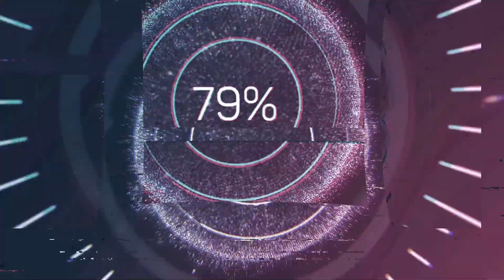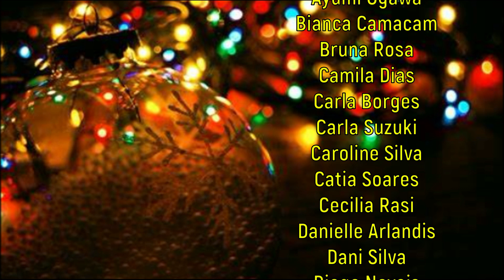Coisas que Saem do Seu Corpo // Erros 32